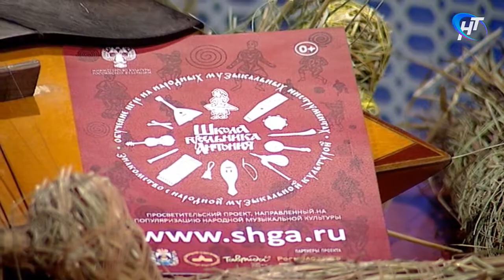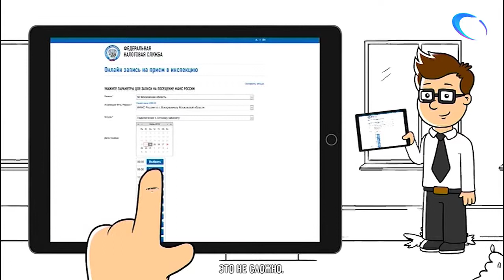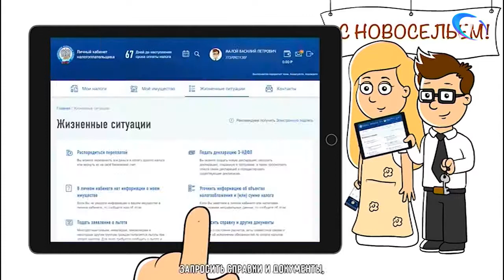Соседи. Открытие «Школы гусельника Антония»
В студии научный сотрудник новгородского музея-заповедника Антон Вакуров.

Выпуск от 11 октября 2019 года